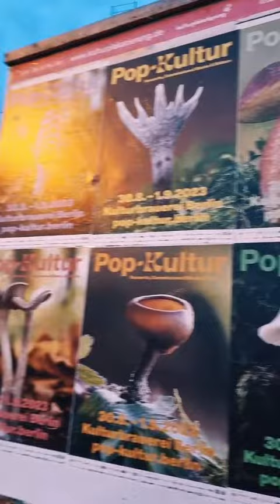Psychedelic Mushrooms With Maria Marachowska In Berlin On 5.08.2023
Maria Marachowska Psychedelic Mushrooms 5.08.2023 Berlin. VIDEO: MARIA MARACHOWSKA

Maria Marachowska works as a freelance artist both in the fields of art @MARACHOWSKAART   (since1996) and music @siberianbluesberlin (since 2004) in Berlin.